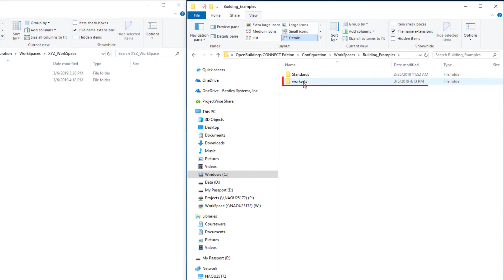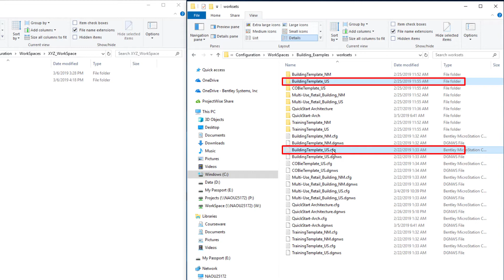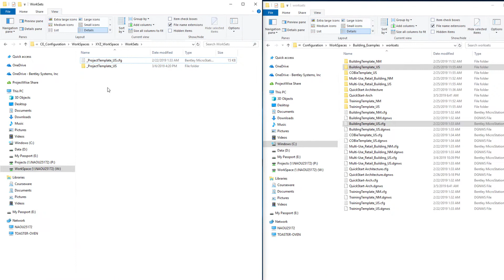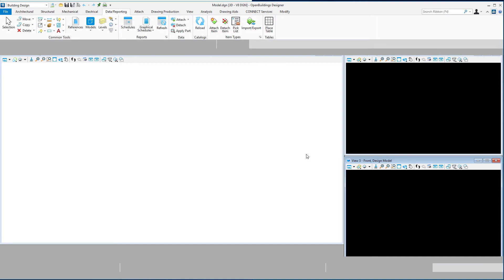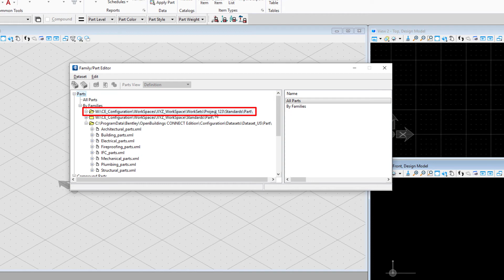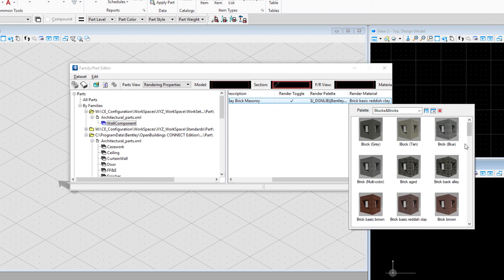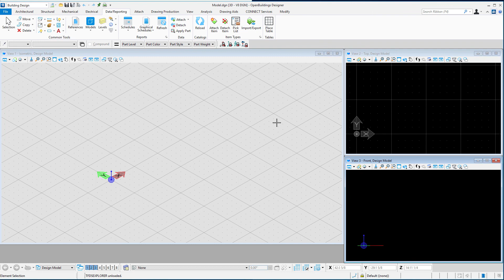Part 3 - Creating a WorkSet Template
In this video we will create a template WorkSet that can be the template for all new WorkSets created.
To view the complete course and download a workbook visit the Bentley Learn Server.